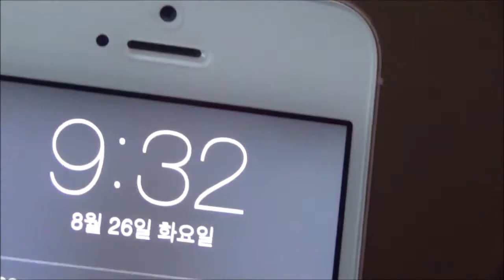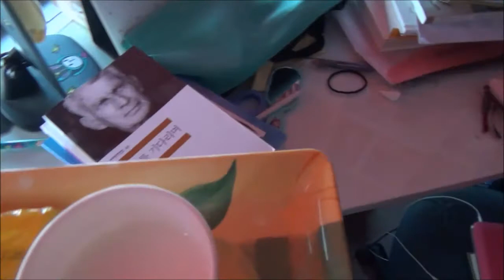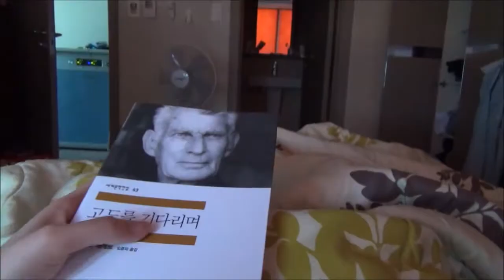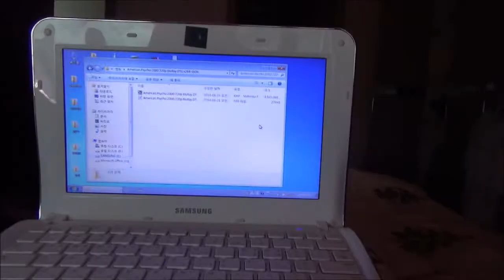빨간 방 (Red Room)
영화제작1